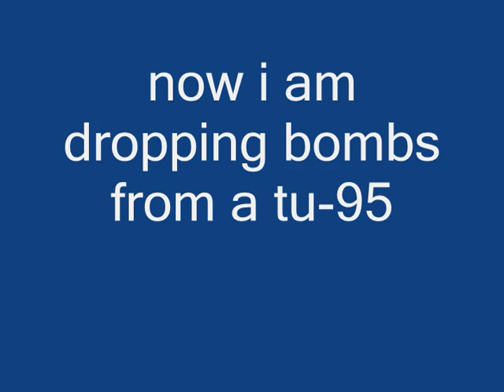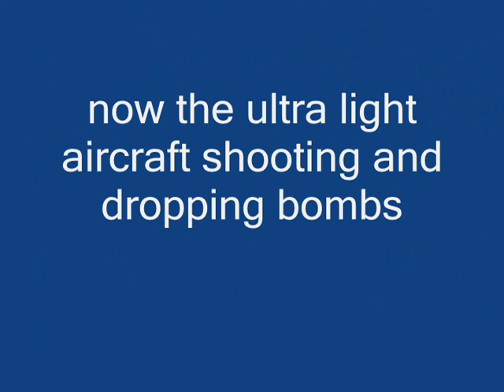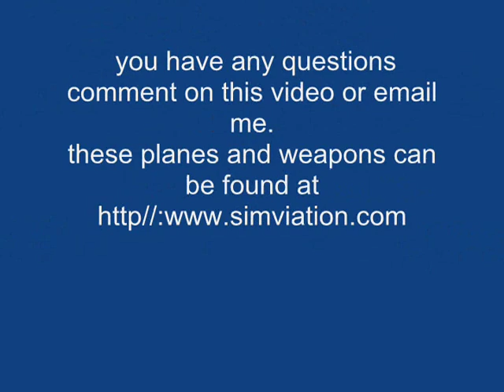fsx weapons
bombs, nukes, missiles  on fsx.